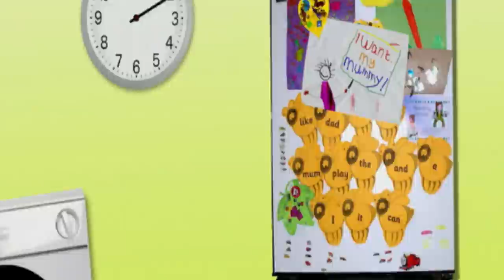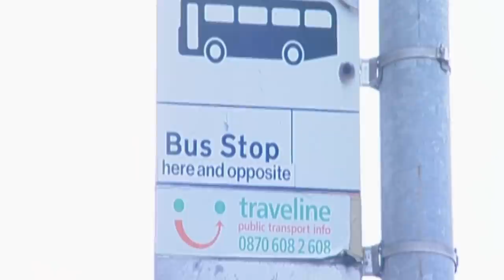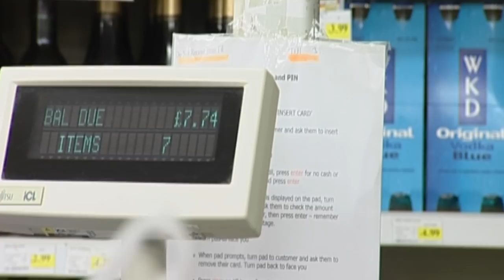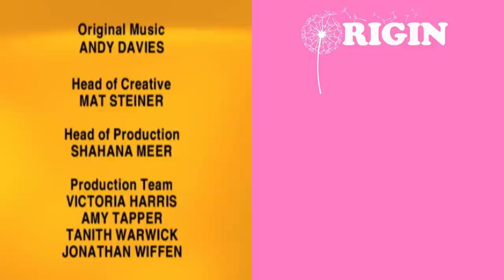Can Dad Look After Kids While Mum is Away? | I Want My Mummy | Full Episode | Episode 24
In this vintage TV series, golf mad Chris and footie mad Garry go head to head as their partners down tools and go on strike for four days. As they juggle the housework and the kids, which dad will cope best with the challenges mum has set?